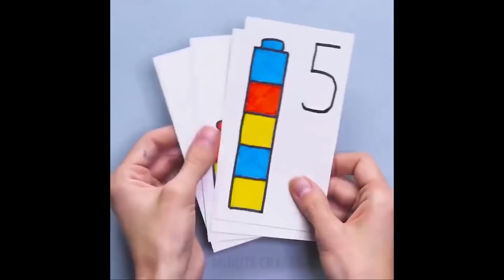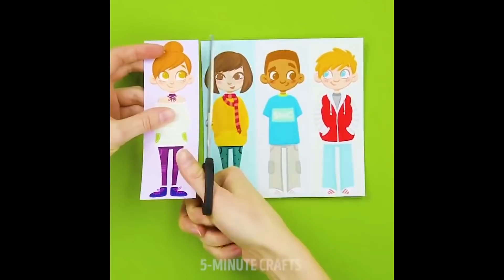17 MANUALIDADES FÁCILES QUE MEJORAN EL APRENDIZAJE EN TUS NIÑOS PEQUEÑOS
¡Recomiendo estas maravillosas manualidades y juegos para mantener a los niños y niñas pequeños ocupados en un día determinado!

Recetas de slime, arena cinética, ideas de juguetes de papel 3D, lindos juguetes de calcetines sin par, fútbol con dedos, dibujo de rompecabezas increíblemente creativo, cambiador de cara de origami, mano de pajillas, abanico de papel, formas de atar nudos celtas e ideas increíbles para spinners.